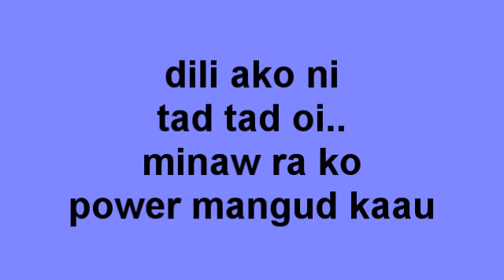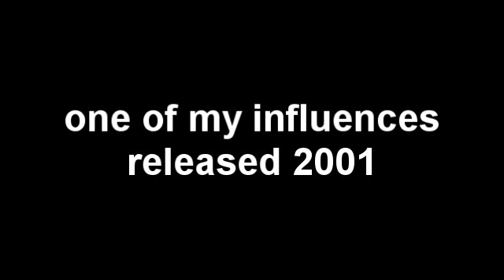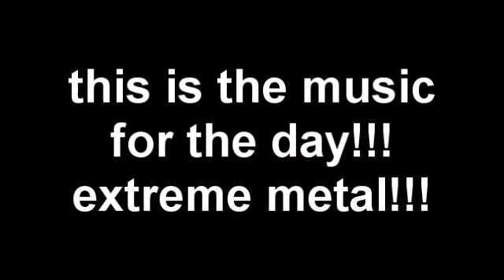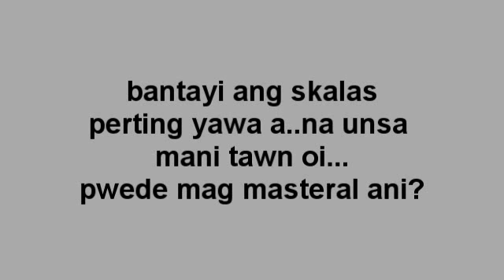dirkumnas1.wmv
sound trip